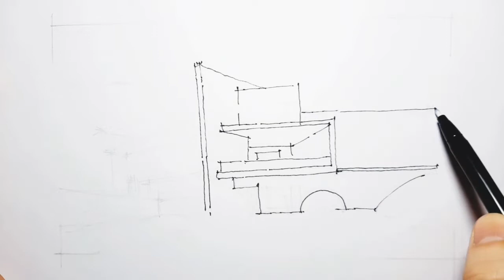Relax With Drawing - Architect Sketch - RWD #14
Just see me draw and relax.